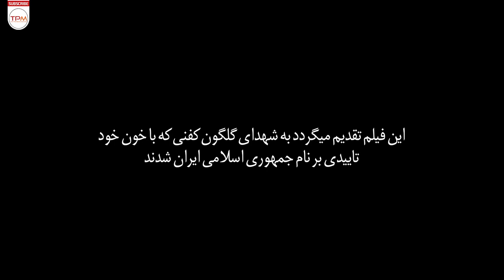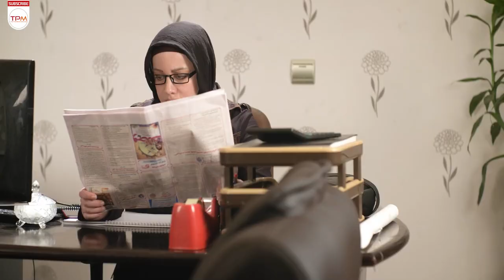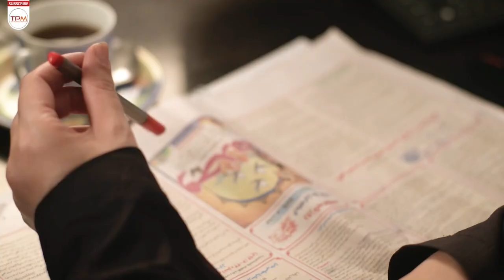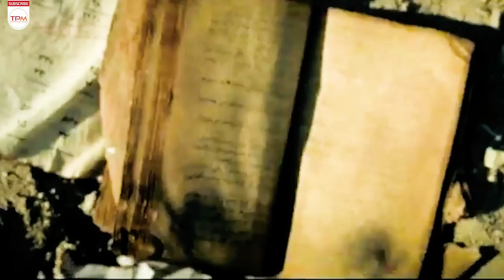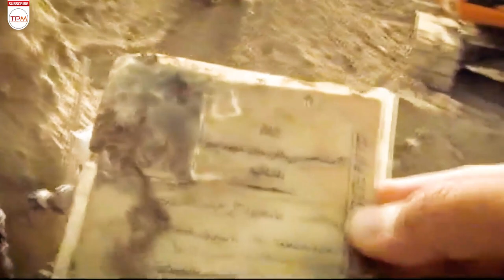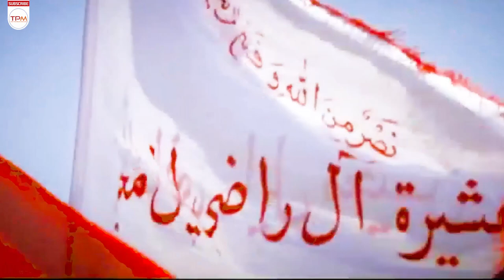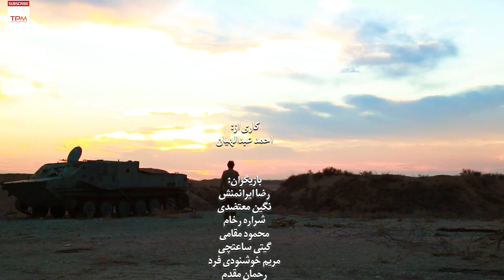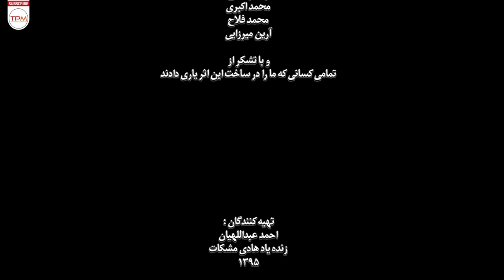فیلم سینمایی اشک نرگس | Persian Movie Narges Tears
اشک نرگس داستان زندگی خبرنگاری را روایت می کند که بازمانده جنگ ایران و عراق است. وی دچار چندگانگی در اجتماع و حتی هم دوره ای های خود شده و در این بین عاشق همکار خود می شود و.

خلاصه فیلم سینمایی اشک نرگس 👆👆👆👆
اطلاعات کلی فیلم سینمایی اشک نرگس
کارگردان و تهیه کننده: احمد عبداللهیان

سال : 1394
بازیگران فیلم اشک نرگس
 نگین معتضدی
 رضا ایرانمنش
 شراره رخام
 محمود مقامی
 گیتی ساعتچی
 رحمان مقدم

Summary of the Persian Movie Narges Tears 👇👇👇👇

Narges Tears tells the story of a journalist who survived the Iran-Iraq war. He suffers from multiplicity in the community and even his contemporaries, and in the meantime he falls in love with his colleague and .
Narges Tears Persian Movie Casts:

Negin Motazedi
Reza Iranmanesh
Sharareh rokham

General Info about Narges Tears Persian Movie
Initial release: 1394
Director: Ahmad Abolahiyan
Genre : Familly - Social